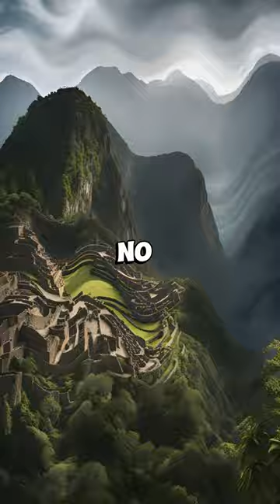Evil Spanish Conquistador Who Almost Wiped Out Native Americans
Track Name. DISTANCE (CINEMATIC)

Welcome to Imagine AI, your go-to destination for captivating visual journeys through history! Our channel specializes in showcasing mesmerizing AI-generated images that depict significant historical events from countries worldwide. Using innovative AI technology, we bring historical moments to life with stunning visuals and image prompts. Immerse yourself in the rich tapestry of humanity's past as we explore diverse cultures, pivotal moments, and the global heritage that shaped our collective story.

Join us as we unlock the power of AI-driven imagery, offering a unique perspective on historical events from around the world. Prepare to be amazed as we combine the latest advancements in AI with our passion for historical exploration. Step into the realm of Imagine and embark on an extraordinary journey through time, where history comes alive through AI-generated images and insightful narratives.